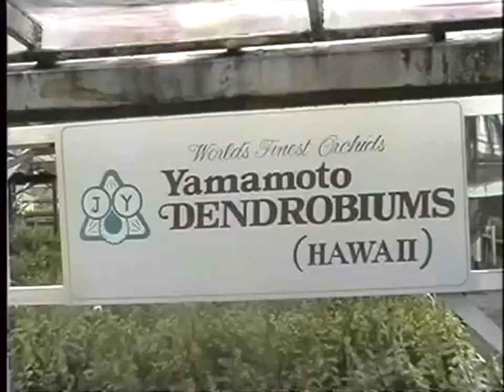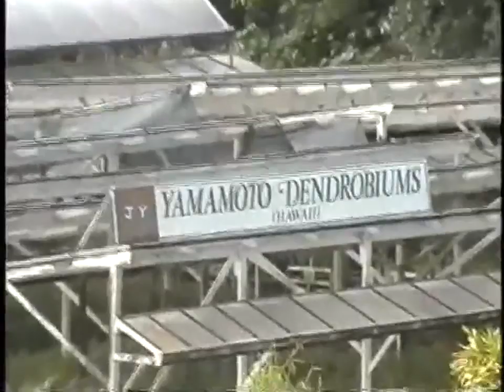NEWGENERATION TO PROCESS-MOVEMENT AND IOT FOR STARTUP AND BLOCKCHAIN ON 2015 -2020